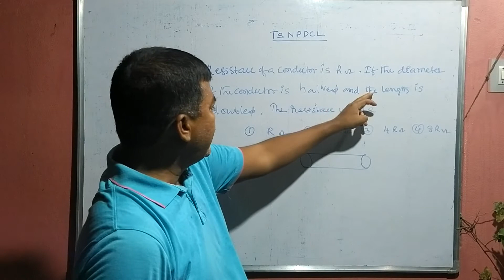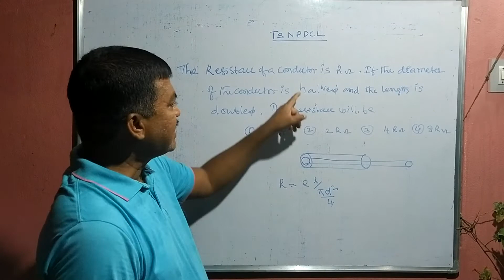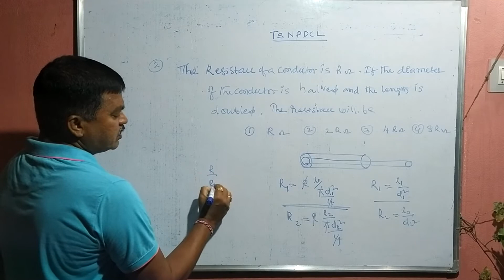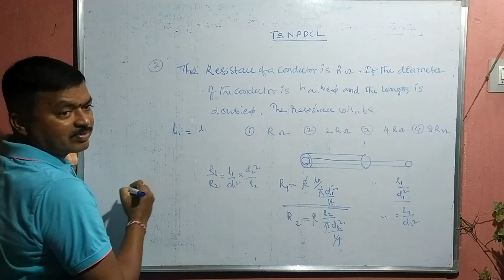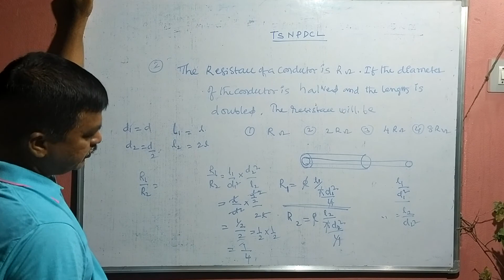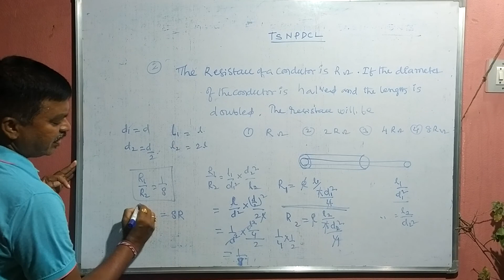PART.02 తెలుగు.TS NPDCL PAPER ANALISIS BY. మంతెన.శ్రీనివాస్ సర్